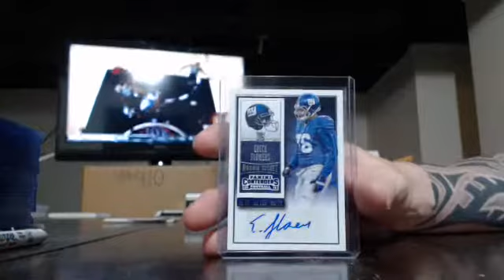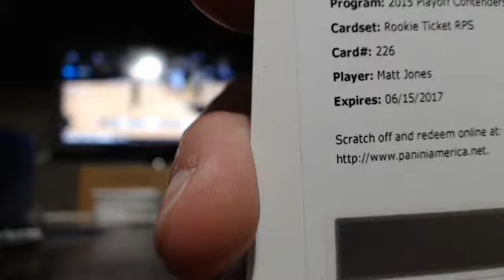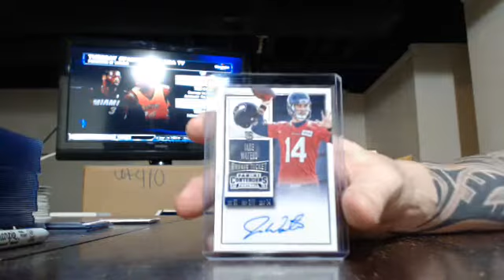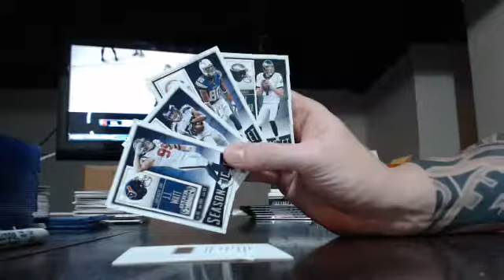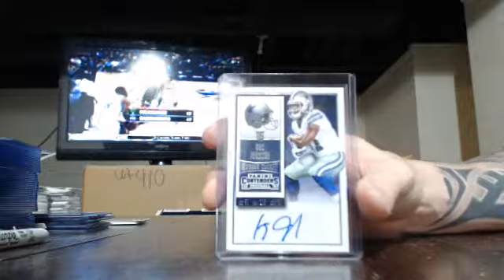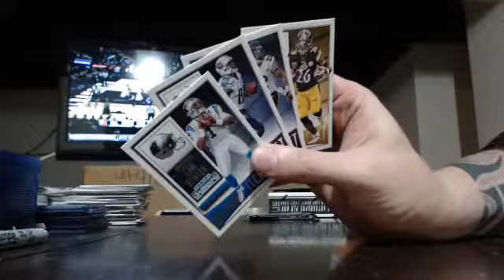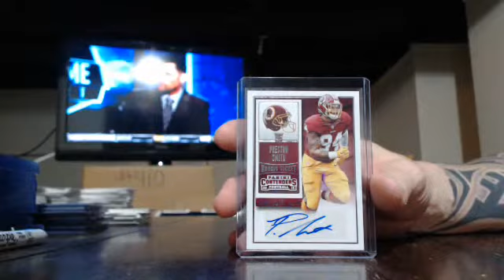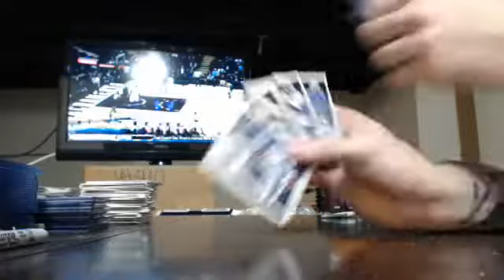majorlps 2015 contenders football 4 box break 2/1/16 - ebay 1/1 SUPERBOWL TICKET AUTO